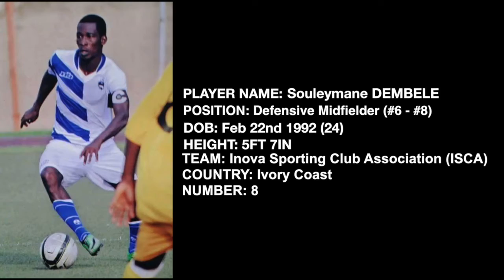DEMBELE SOULEYMANE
Souleymane Dembele, one of the best (Defensive - Offensive) midfielders of the Ivory Coast championship